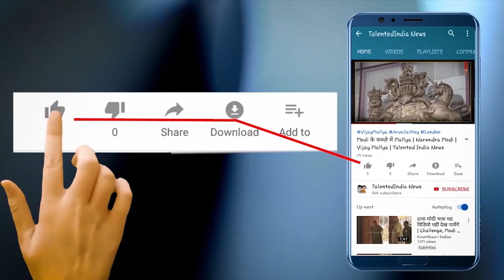मुजफ्फरनगर में किसान महापंचायत में बोलीं प्रियंका गांधी- प्रधानमंत्री अहंकारी राजा की तरह हो गए